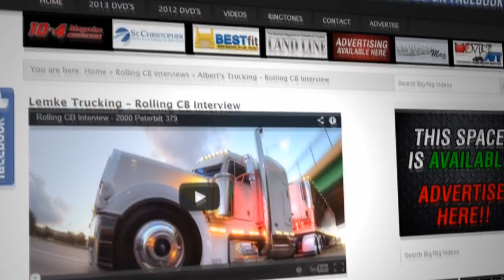Lil Ray's Transport - Rolling CB Interview™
Lil Ray & Susie Rodriguez of Salinas, California go for a stroll in their 1999 Peterbilt called Uno Más. Ray shares how he got into trucking, some pointers on becoming an O/O, and why he enjoys flatbedding the most. Susie shares the details on the other three show trucks that they own.

This video is presented by 4 State Trucks​ home of the Chrome Shop Mafia​ Hit up their